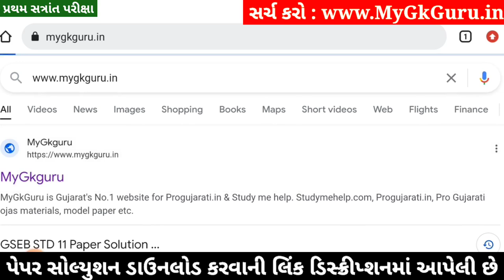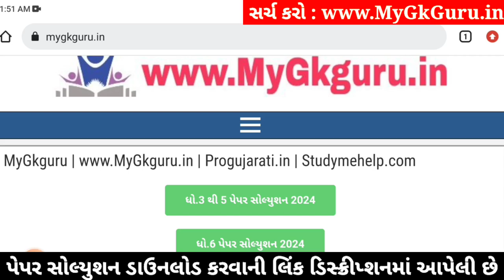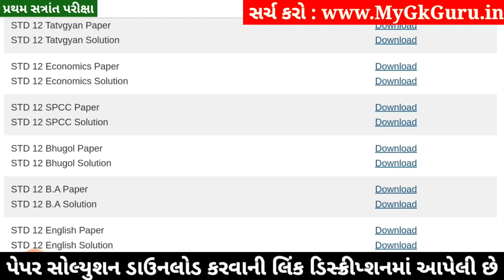Std 12 SPCC Paper Solution 2024 100 Marks, Std 12 SP Paper Solution 2024 100 Marks, Std 12 S.P Paper